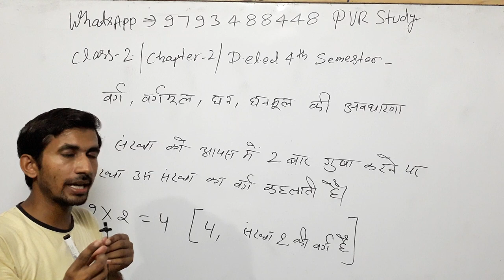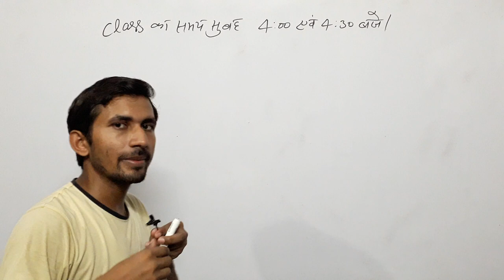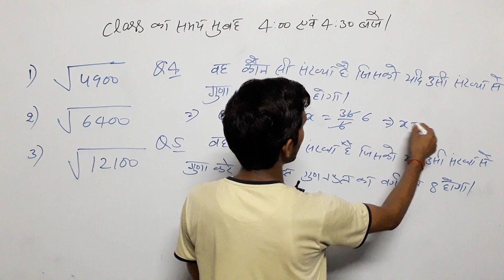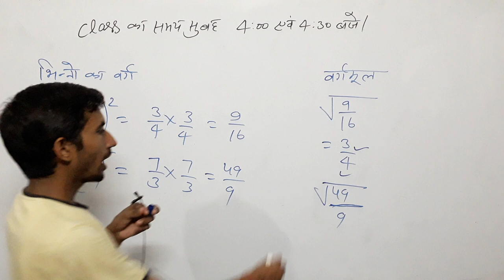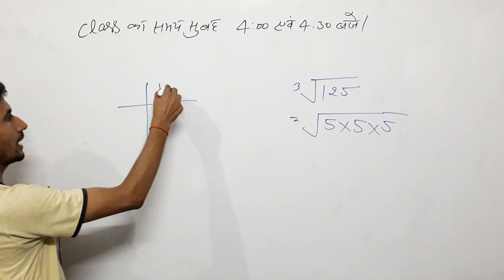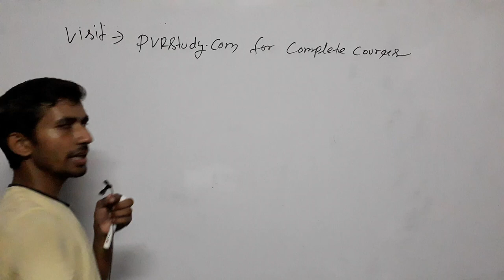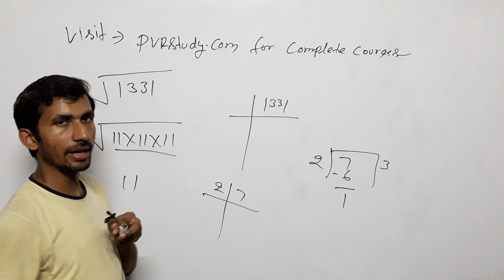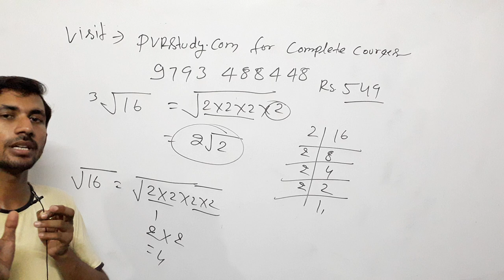UPDELED/BTC 4th Semester Maths | Class01🌹Square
By_ RAAJ'Sir

Common chapter

D.el.ed Maths

D.el.ed Maths

Updated since 22 Aug 2019, 23:51:15

24 hrs me quality improve ho jayegi.

1_ morning 5:00 Am
2-Evening 9:00 Pm

Current Affairs
Gk Gs/Science
☎ 78438_32 999
☎78438_33 999
Live classes,
Railway maths,
Banking maths,
Online coaching,
Online tayari,
Oneday exams full maths solution,
PVR Study,
CTET MATHS,
UP TET complete course,
TET maths,

Follow on